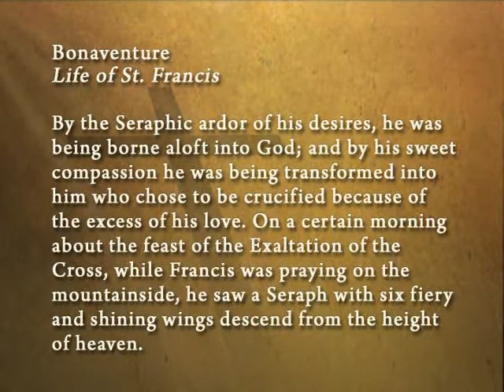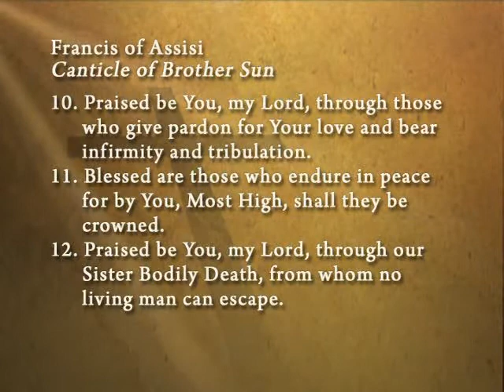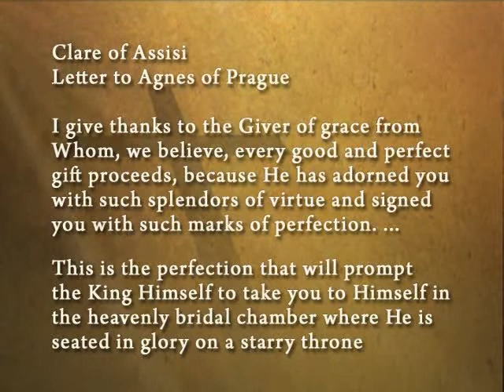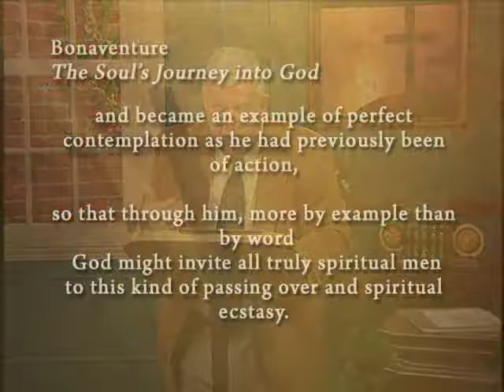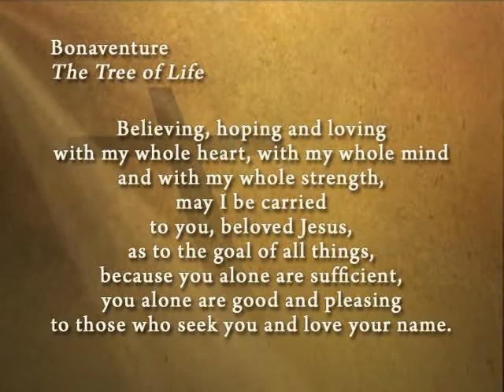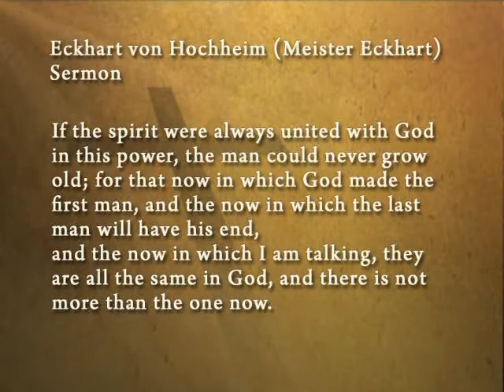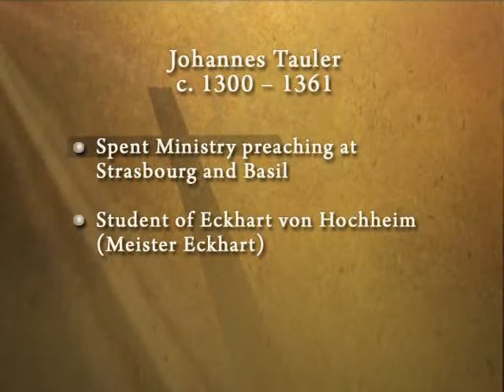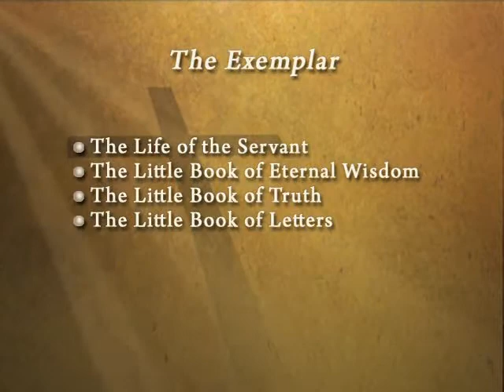Judaism, Christianity, and Islam: 20 Mendicants as Mystics